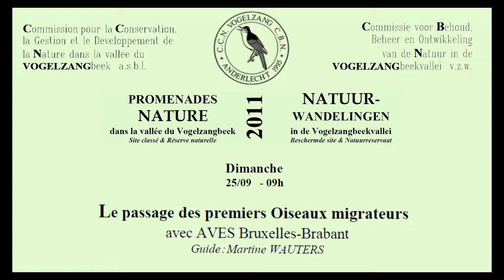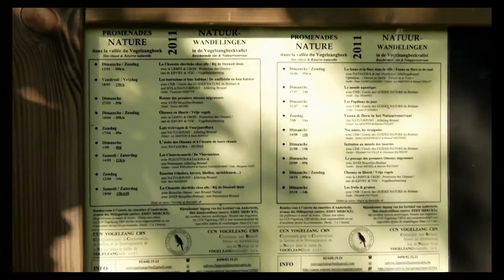2011-09-25_Vogelzang wandeling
- Sunday morning walk / Bird watching in Anderlecht, a Brussels commune.
- Een zondagochtend wandeling / vogel observatie in Anderlecht, een Brusselse gemeente
- Une promenade / observation des oiseaux une dimanche matin dans Anderlecht, une commune Bruxelloise.

With courtesy of father and son TODD to let me use this beautiful song (as of 6m44s), the lyrics and for their kindness. email

"WHERE WE GOING TO GO "

Music and words David Todd copyright D.E.Todd 2009

verse
They came in the night and they came in the day
They came until they took it all away
And all they left was a barren ground
Where no life can be found
They didn't give a reason and they didn't say why
Millions of trees had to die
In the name of progress is all they'd say
Step aside and get out of our way

chorus
What I want to know is where we gonna go
When the rain don't make our garden grow
And the soil's too dry for the seeds to sow
How long till we learn
You play with fire and be sure to burn
A one way ticket with no return
Cause where we gonna go

verse
They tell us technology is a wonderful thing
Not to mention the destruction it brings
One step forward and two steps back
Go from the light and into the black
They feed us with lies and treat us like fools
But don't stop to realise its a game we all lose
On a road to self destruction with every step we take
Like a ship sinking fast and no escape

chorus
What I want to know is where we going to go
When the suns threat to all below
And our pollution stops our rivers flow
Its time you and me take responsibility
Its a fragile world in dire need

bridge
Spending money to find life on Mars
It doesn't make any sense to me
Like trying to live at the bottom of the ocean
Some things are not meant to be.

chorus
What I want to know
Is where we going to go
When the ocean rise and the strong winds blow
And the temperature melts the ice and snow
Not time to wait
It wont be long and it will be too late
In this together and we are all at stake